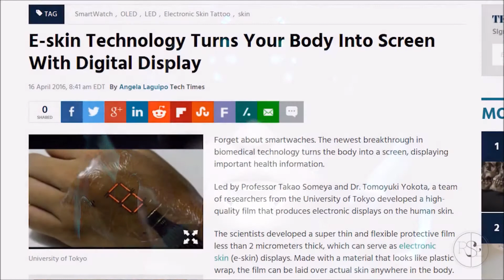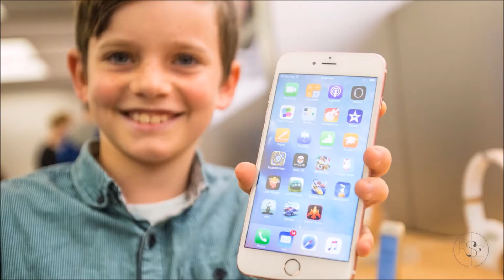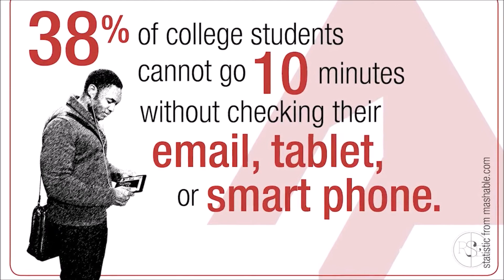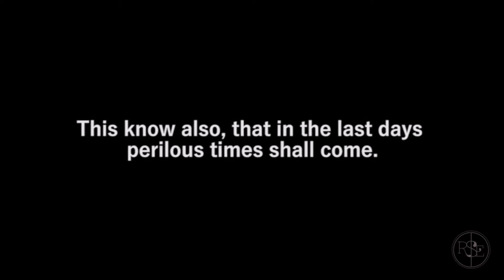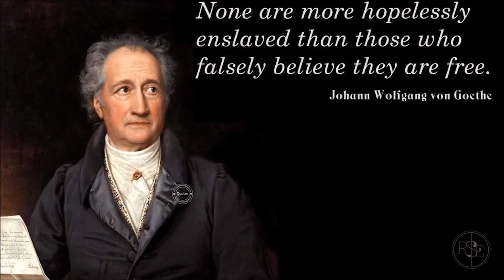WHY ARE THEY DOING THIS PART 98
WHEN YOU SEE THE WHOLE SERIES YOUR EYES WILL BE OPENED
ONCE YOU TAKE THE RED PILL YOU CANT UNTAKE IT